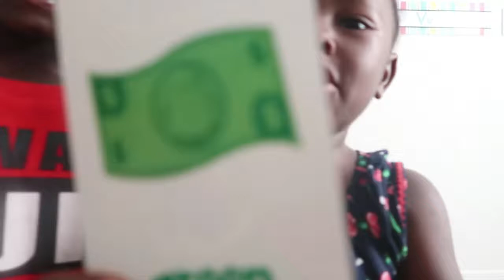Learn Your Colors With JuJu &Kaelani (school edition)+ Most likely challenge